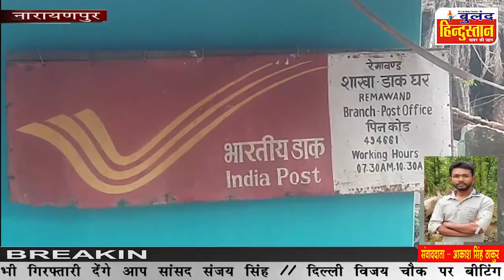29 जनवरी 2021 (नारायणपुर) डाकिया रहता है नदारद, ग्रामीणों में आक्रोश